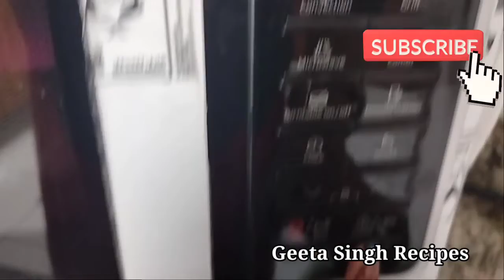How to make Banana Cake in Microwave | Banane Cake Recipe in Hindi | Only 5 minutes Cake Recipe..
banana cake recipe easy
banana cake panlasang pinoy
banana cake ingredients
banana cake calories
banana cake recipe moist
banana cake with chocolate
banana cake air fryer
banana cake easy
Geeta Singh Recipes
cake ingredients
banana
maida
sugar
baking soda
ilaychi
milk

how to make banana cake in air fryer

Geeta Singh
ab aap mujhe Instagram per or fb pr bhi follow ker sakte hai
Geeta.singh.yt
my face book I'd
Geeta Singh